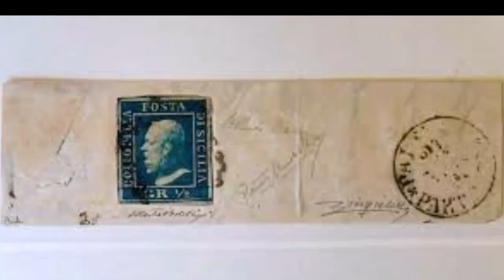erreur de couleur sicilien de 1859 est le timbre italien le plus cher au monde rareté philatélique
Voici notre sélection  de timbres  les plus chers au monde le timbre erreur de couleur sicilien de 1859     ITALIE
Plus connue sous l'appellation simplifiée «Error of Colour», cette rareté philatélique est le timbre italien le plus cher au monde
 Nous vous invitons à découvrir Les  timbres  les plus   cherre au monde
Pas ce que ça va  me fait plaisir de connaître  vous réponse
laisser des commentaire